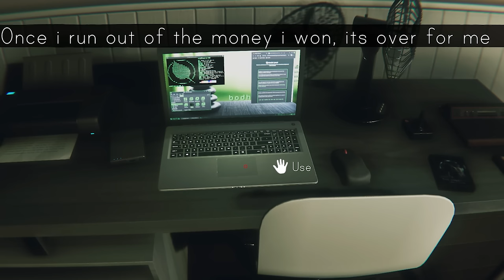A MINDBENDING Horror Experience! | Dead Faces Demo